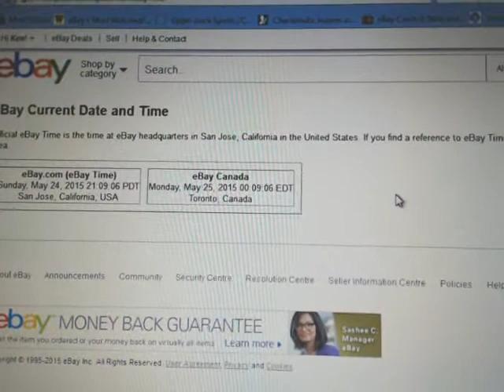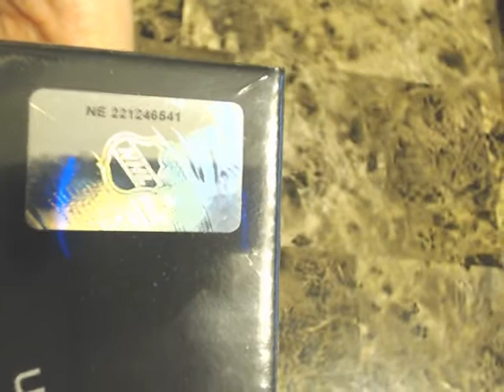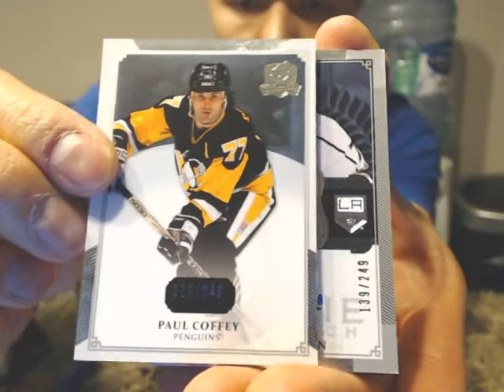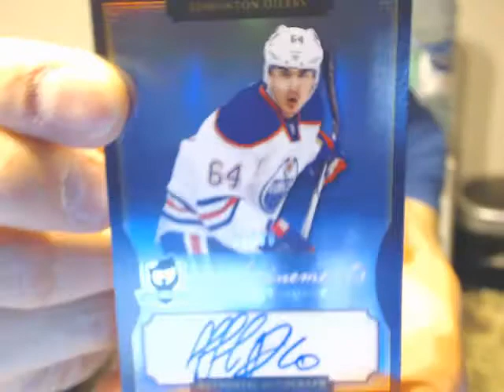SINGLE Box Break #862: 13-14 Upper Deck THE CUP HOCKEY SET NHL HOCKEY